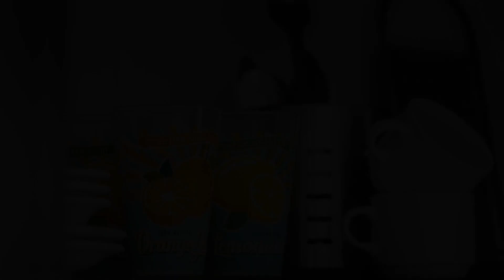Roditsa Patritsia Apartments, Polykhrono, Greece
About Property:
You're eligible for a Genius discount at Roditsa Patritsia Apartments! To save at this property, all you have to do is sign in.
Offering a barbecue and views of the sea, Roditsa Patritsia Apartments is located in Polykhrono in the Macedonia Region. Sani Beach is 17 km from the property. Free WiFi is provided throughout the property and free private parking is available on site.
All units are air conditioned and have a seating area. Some uni...
Property Type: Hotel
Address: Polykhrono, Polykhrono, 63085, Greece
Searching For
1. Roditsa Patritsia Apartments - Polykhrono - Greece
2. Roditsa Patritsia Apartments - Polykhrono - Greece Address
3. Roditsa Patritsia Apartments - Polykhrono - Greece Rooms
4. Roditsa Patritsia Apartments - Polykhrono - Greece Amenities
5. Roditsa Patritsia Apartments - Polykhrono - Greece Offers and Deals
Audio Credit:
Track Title: Subway Dreams
Artist: Dan Henig